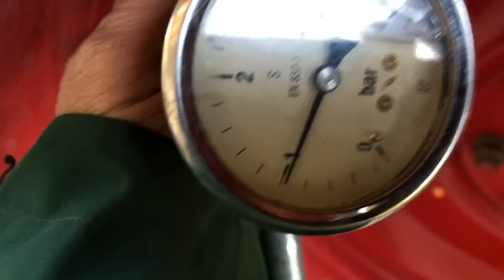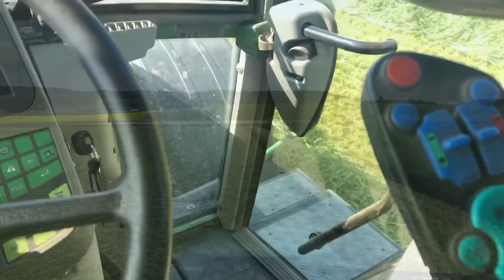Und es kommt immer anders als gedacht......😅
Rundballen Grassilage